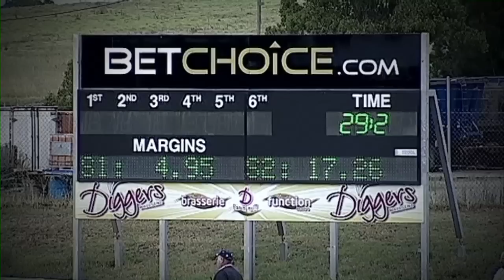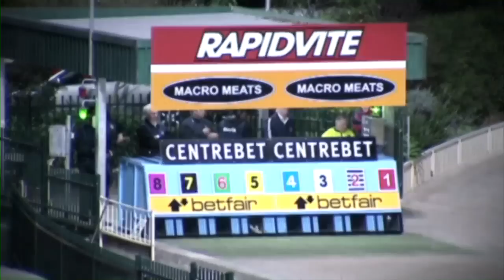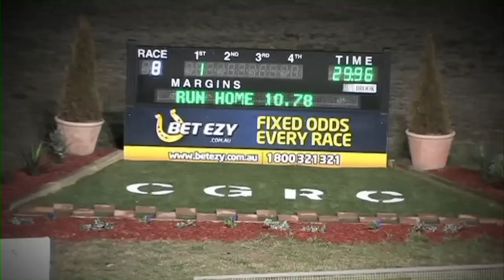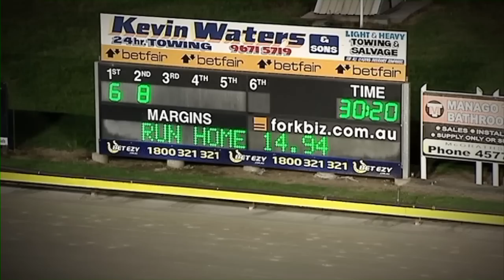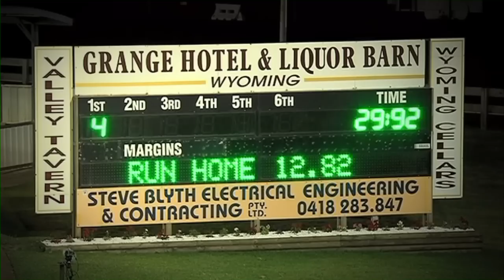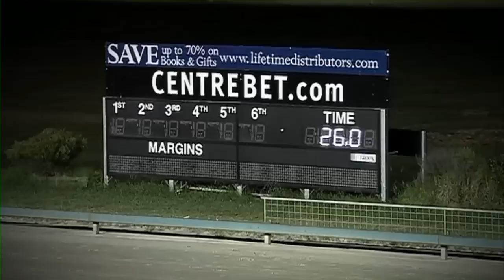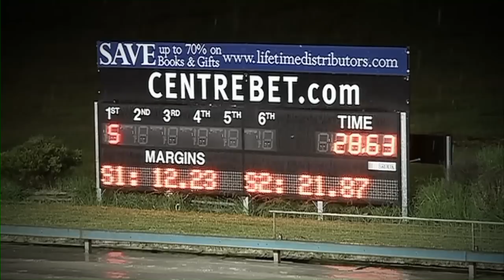Prince Diablo.mov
Prince Diablo Stud Video